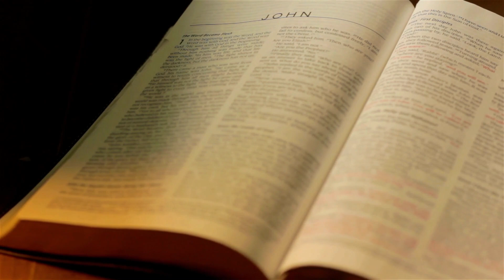Bible Scholar Explains How the Bible Came Together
How did the Bible come together? Bible Scholar and Bible Translation Expert Dr. Daniel McClellan (@maklelan)  explains how the Bible came to be, why certain scriptures were chosen over others, what role the Council of Nicea had in creating the Bible and how translations of the Bible have changed over time.

How the Bible was Created: 00:00
Why Certain Scriptures were Chose over Others: 03:00
What Role did the Council of Nicea Play in Creating the Bible: 04:47
Is the Bible Supposed to be Taken Literally: 06:30